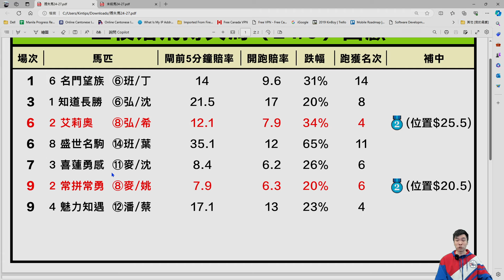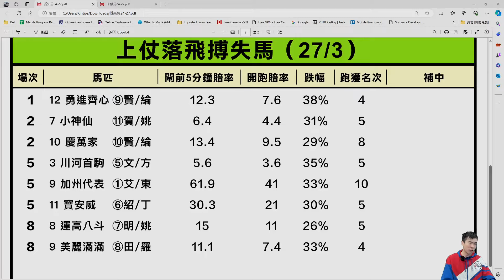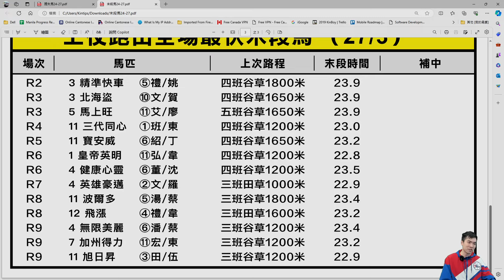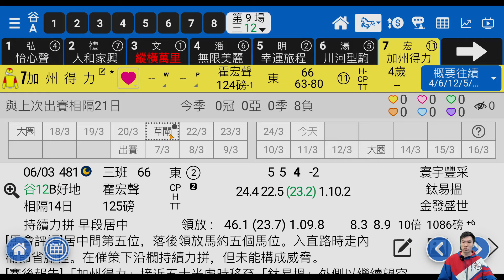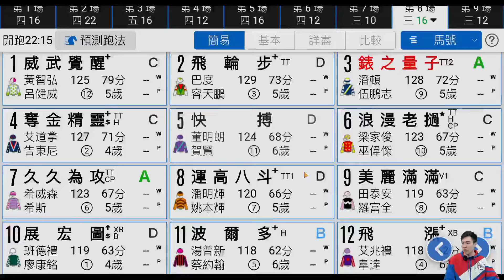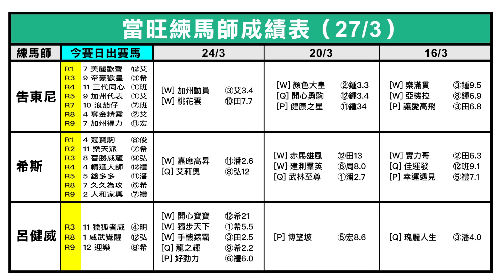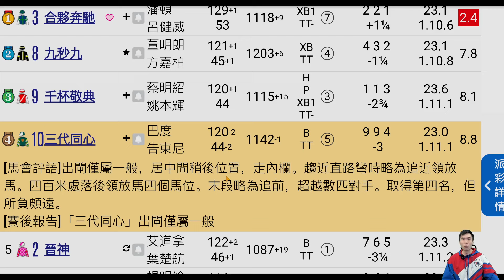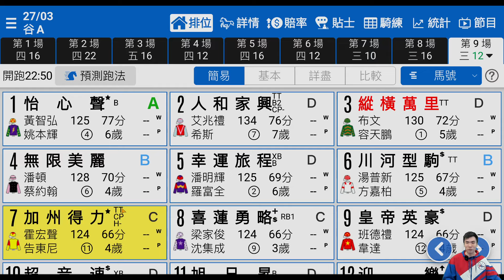【堅仔常贏數據 】3月27日 加州得力 又出絕招— 馬蕭蕭｜賽馬貼士​​​​​​​｜賽馬賠率​​​​​​​​​​​​​​​​​​​｜谷草賽事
上場落飛搏失馬 - 川河首駒
第5場的「川河首駒」上場落班配黃智弘，臨場由5.6倍打至3.6倍大熱門開跑，卻未能騎得出後勁來，今次賽前試齊大細閘，備戰仍積極，強配布文，當力爭收復前失。

當旺騎師 – 田泰安
第8場的「美麗滿滿」季內8戰都跑三至五名，表現穩定卻無突破，翻查過往戴羊毛面箍曾取勝，今次戴開縫眼罩出賽，可刺激其新鮮感而不怕負作用，且看能否提升表現。

當旺練馬師 – 告東尼
第4場的「三代同心」，評分已減至有利水平，上場回師谷草1200米，遇偏慢步速，巴度卻好整以暇，最後姍姍來遲跑回第四，賽後獲多減兩分，優勢更大，今場換班德禮排1檔，對發揮更有信心，有權打開勝門。

上場最快末段 –加州得力
第9場的「加州得力」上季三歲已取得2W，但今季表現不進反退，然而近仗的表現已有起色，今次賽前有一課拍閘，是告東尼馬房近期的絕招之一，後上馬排11檔，影響不大，可期再一次交出快末段追入前列。